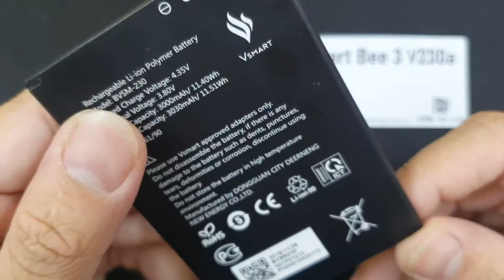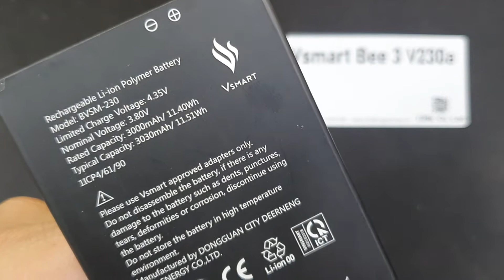Pin Vsmart Bee 3 V230a BVSM 230 3000mAh, Thay Pin Điện Thoại Vsmart Bee 3 Ở Đâu Có Sẵn Hay Không Chấ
- 129E Cự Lộc, Thanh Xuân, HN 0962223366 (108 Nguyễn Trãi đi vào cạnh đô thị Royal City)
Thay Pin Vsmart Bee 3 V230a hỏng cần thay mới sửa chữa? Nơi Bán Sửa Chữa thay pin thoại điện thoại Vsmart Bee 3 V230a Uy tín? chỉ có tại các địa chỉ của DidongCaocap.Vn
Đến với chúng tôi các lỗi của Vsmart Bee 3 V230a khác đều có thể sửa được như:
 - Sửa Vsmart Bee 3 V230a Hỏng Chân Sạc
 - Sửa Vsmart Bee 3 V230a hỏng mic nghe gọi
 - Sửa Vsmart Bee 3 V230a hỏng main
 - Thay Xương vỏ máy Vsmart Bee 3 V230a
 - Thay Nắp Lưng Vsmart Bee 3 V230a
 - Thay cảm ứng Vsmart Bee 3 V230a đối với những máy hỏng cảm ứng nhưng Màn LCD vẫn còn
 - Thay Main máy Vsmart Bee 3 V230a
 - Thay Loa ngoài Vsmart Bee 3 V230a
 - Thay Loa trong Vsmart Bee 3 V230a Hỏng không sửa được
 - Thay IC Nguon Vsmart Bee 3 V230a
 - Thay Phím bấm nguồn âm lượng Vsmart Bee 3 V230a
 - Thay Pin Vsmart Bee 3 V230a, thay vỏ điện thoại Vsmart Bee 3 V230a
 - Sửa điện thoại Vsmart Bee 3 V230a chết nguồn
 - Sửa camera Vsmart Bee 3 V230a hỏng không chụp được hình ảnh
 - Sửa Điện Thoại Vsmart Bee 3 V230a mất sóng
 - Sửa Vsmart Bee 3 V230a không có wifi 3g